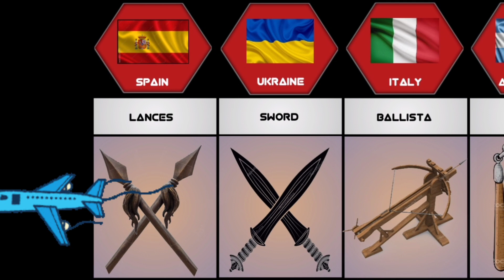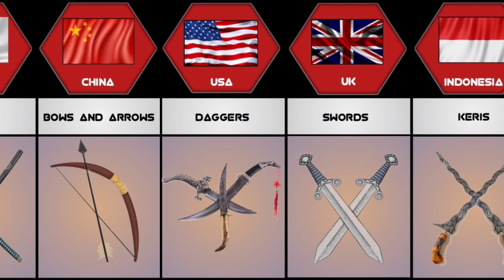Ancient Weapons from different Countries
This channel was created to give information about the different countries comparison